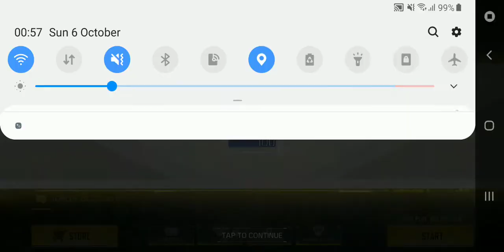[Call of Duty: Mobile - Garena] Gameplay Part 1